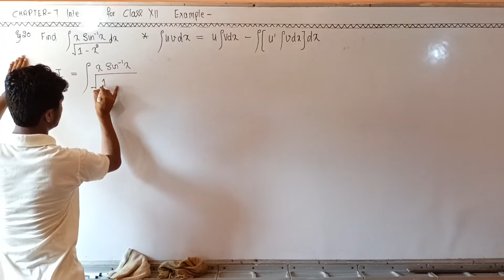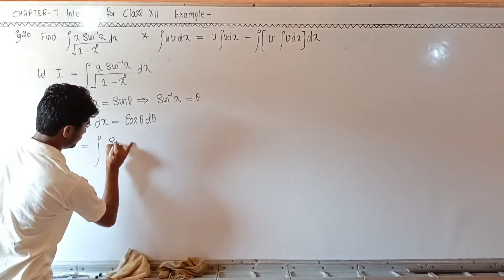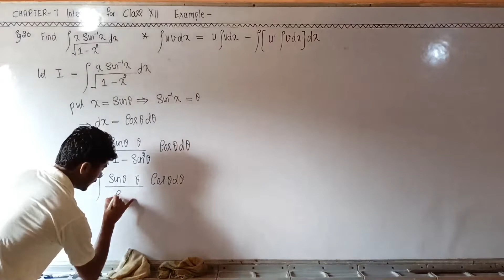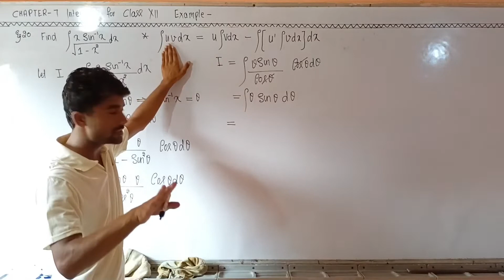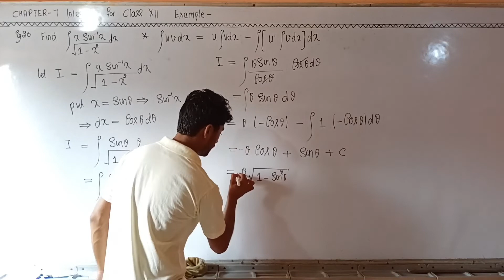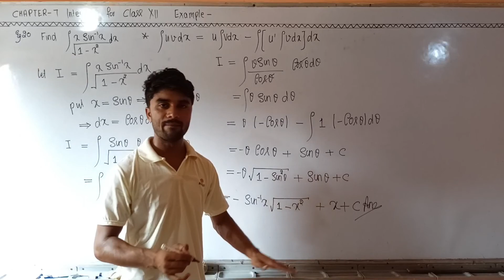Example 20 Class 12 maths Chapter 7 Integral